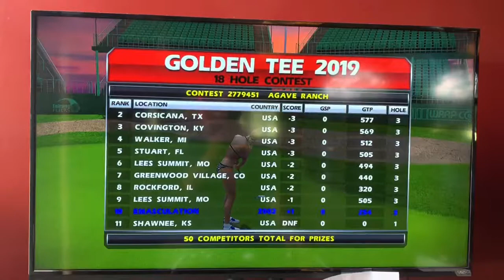Post-Lesson Handicapable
Emas takes the lessons learned from the “pros” and commences to whack a ball around a course. In new clothes.